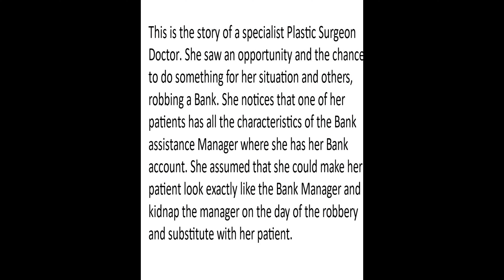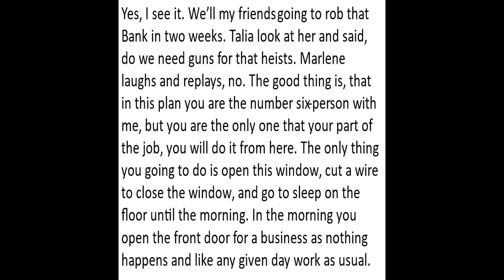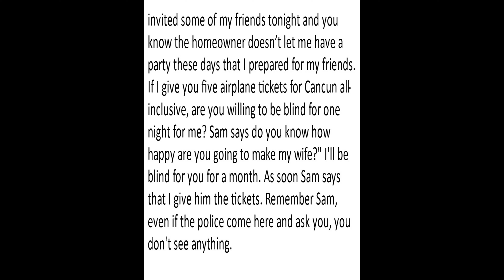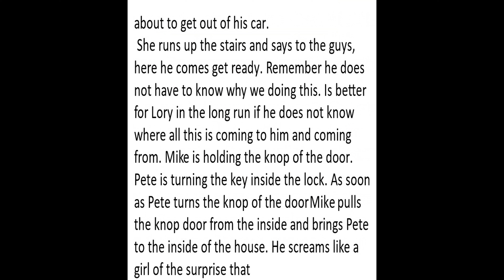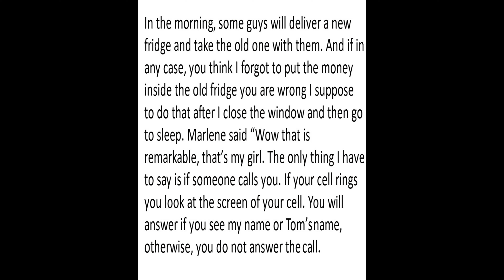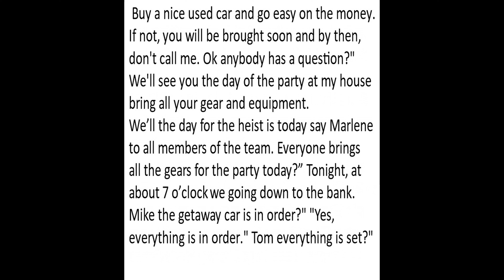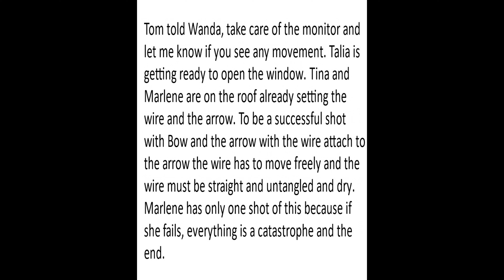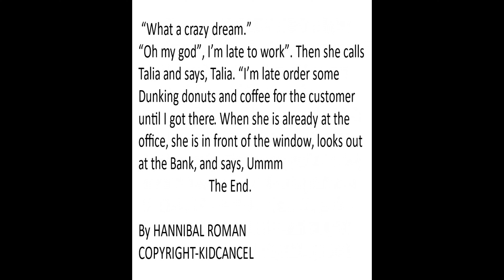CAT BURGLARY IN TOWN HANNIBAL ROMAN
CAT BURGLARY IN TOWN
HANNIBAL ROMAN